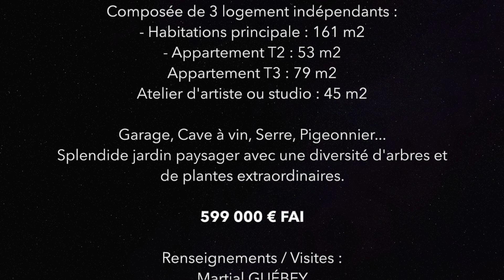TROP TARD, VENDU !! Propriété de Charme à Nîmes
TROP TARD, VENDU PAR Martial GUEBEY,
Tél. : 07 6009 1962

PARRAINEZ UN DE VOS PROCHES
Mettez-moi en relation avec un propriétaire vendeur
et GAGNEZ jusqu'à 3000 EUROS !